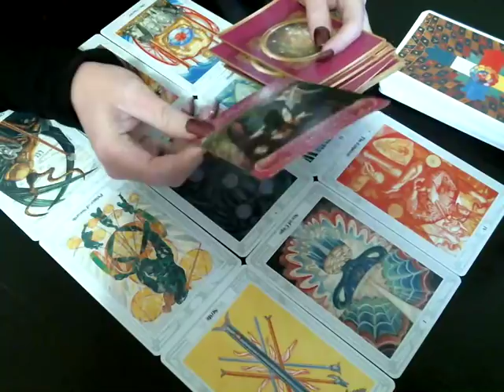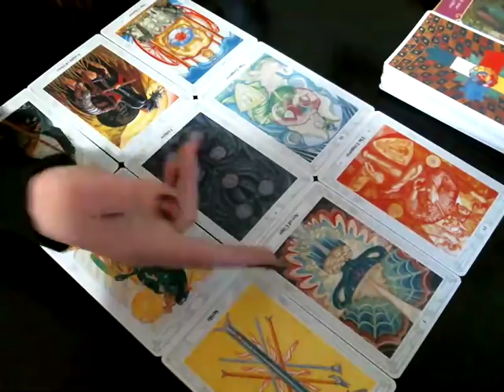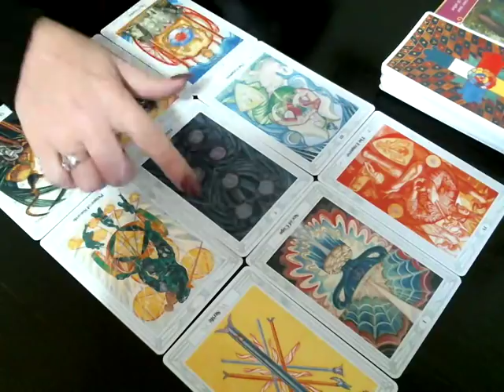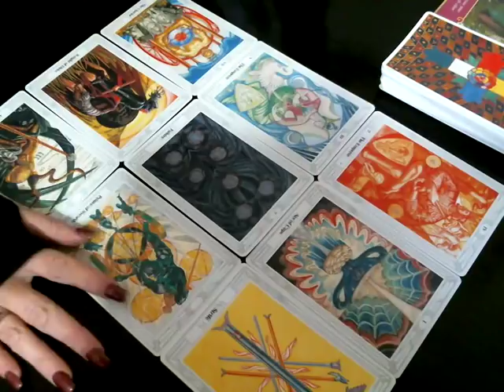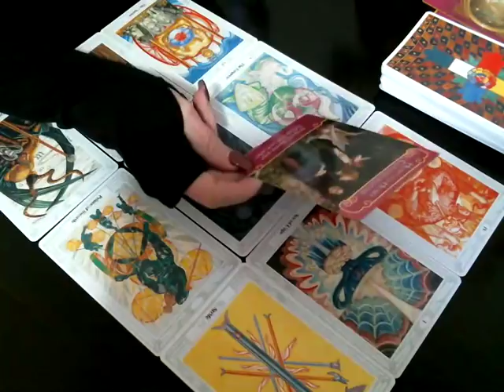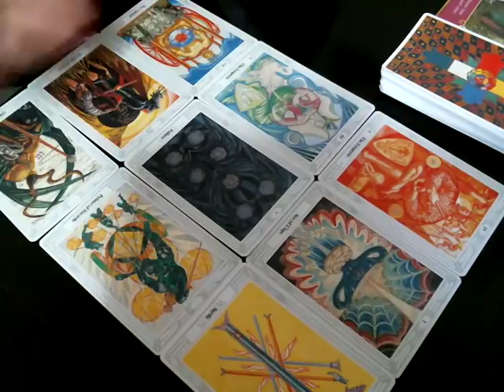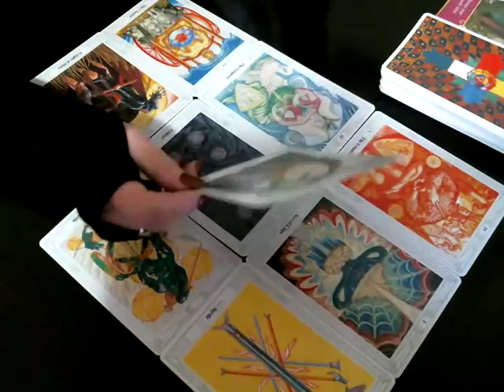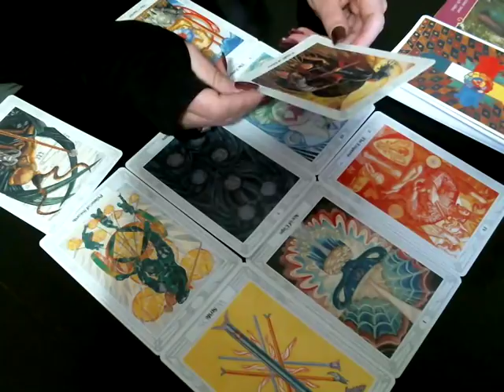♓️Pisces November Love | Heartfelt Communication Coming